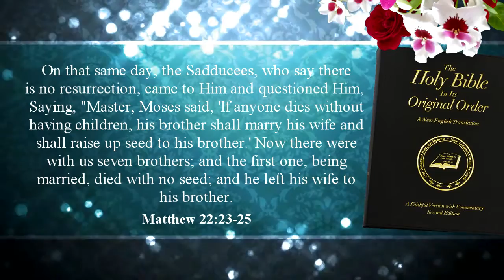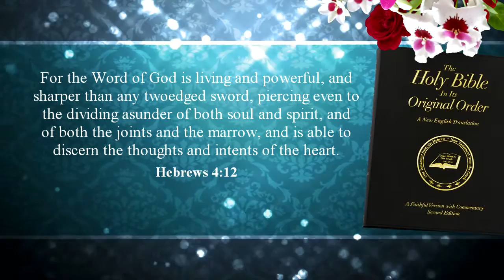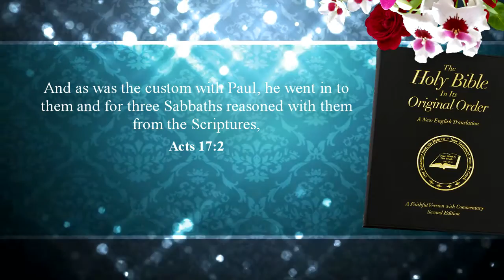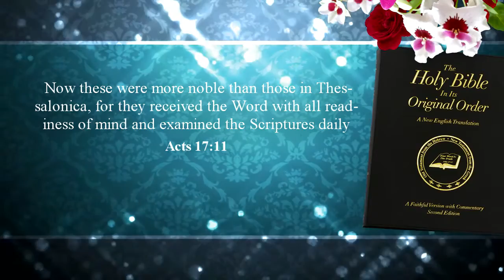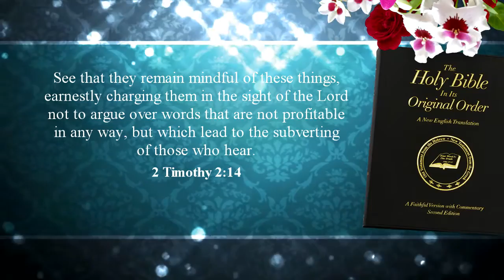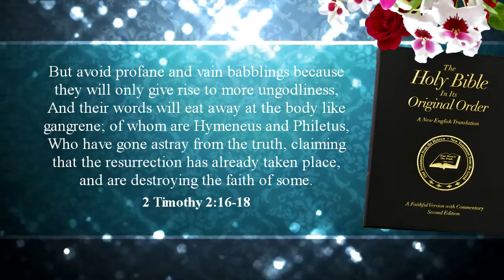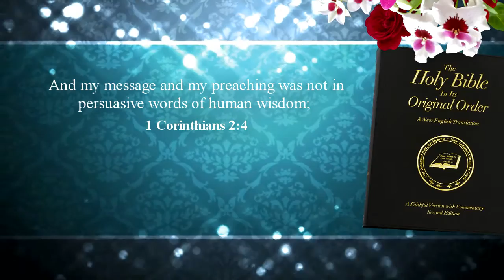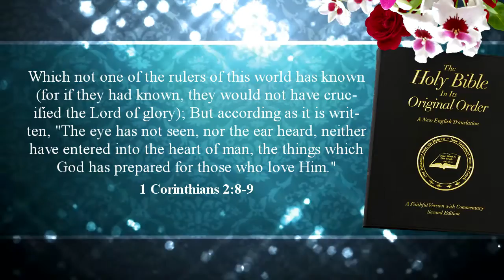We Are Scripturalist | Bible Study by Randy Vild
A Scripturalist is one that bases all of what they believe and practice on the Scriptures of God.
QUESTION: Will our words live forever? Only Jesus Christ's.